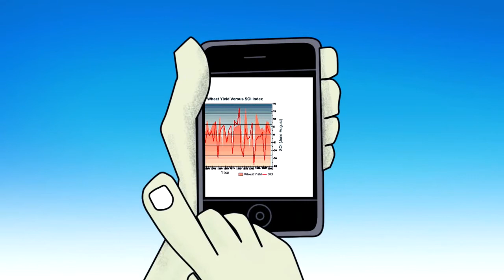The Climatedogs - The drivers of rainfall explainer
An animation that looks at how climate drivers affect rainfall in southern Australia.